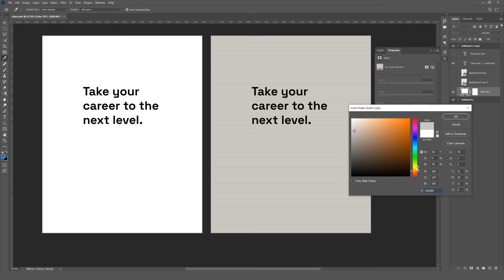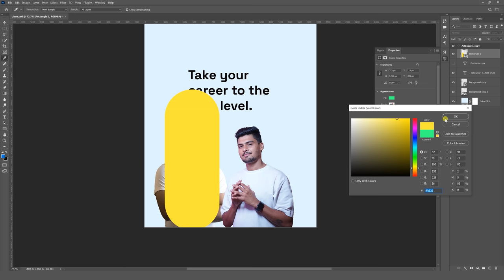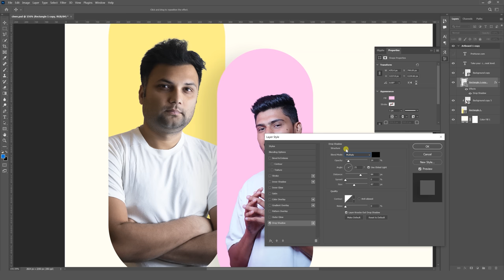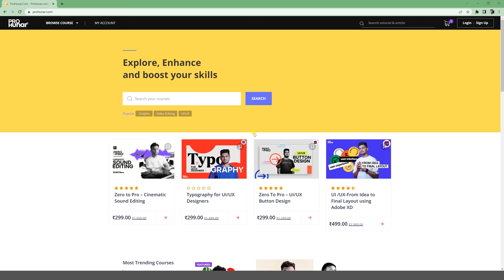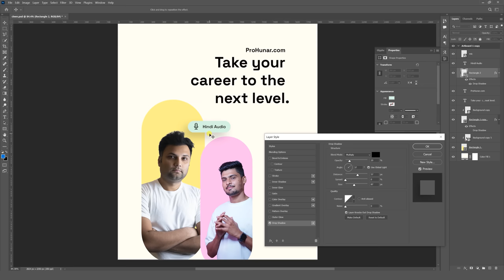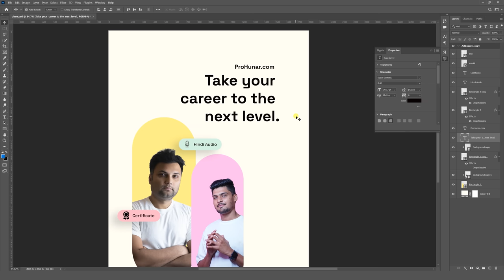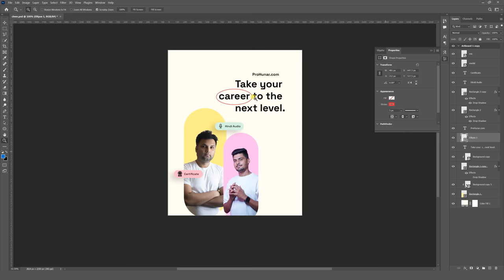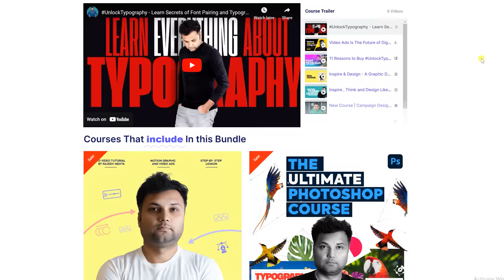Design Like a Pro 😎 Top 5 Graphic Design Tips 2022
Learn How to make you Graphic design or banner design clean and classy. Here is 5 IMPORTANT Tips! for Graphic Designer to make your design Trendy and classy. If you Like this Video HIT LIKE Button ! Thanks

Chapters :
00:00 Tips for Clean Background
01:19 Tips for Modern Shape
06:13 Tips for Soft Shadows
04:13 Tips for UI/UI Style
06:33 Tips for Breathing Space